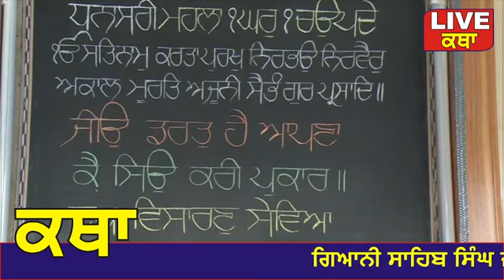Katha Manji Sahib Today 27 August Hukamnama Katha From Darbar Sahib Amritsar Katha Manji Sahib